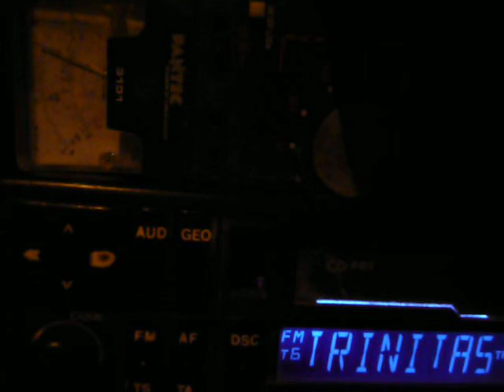locatia trinitas bucuresti zona presei libere